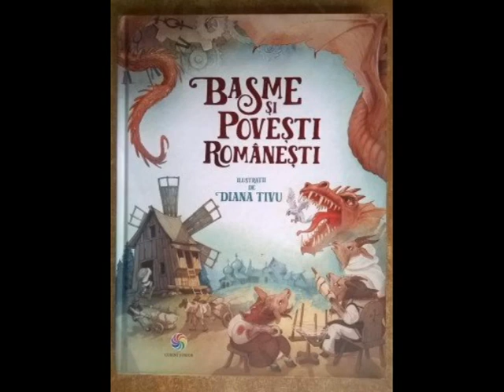Mi e dor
Muzica și Voce: Sorin BRiciu
Versuri: Ionică Dragomir